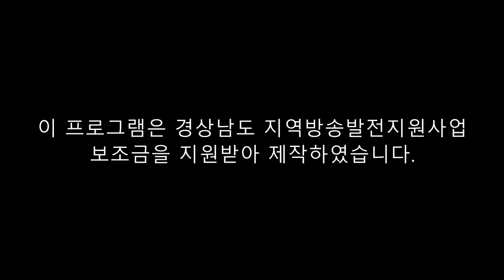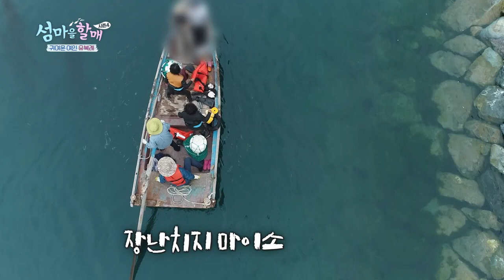만기빼고 우리 다 한편~🤍 I 노대도의 귀여운 여인 복례씨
-캐내네 (해당채널이름)
url